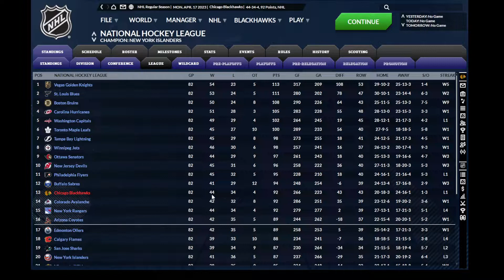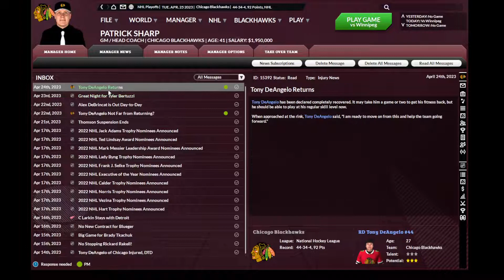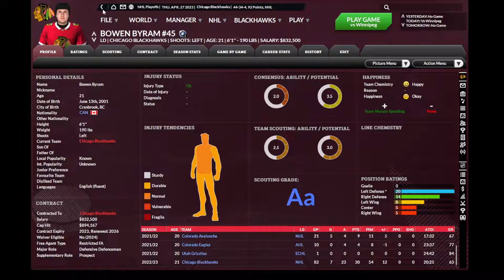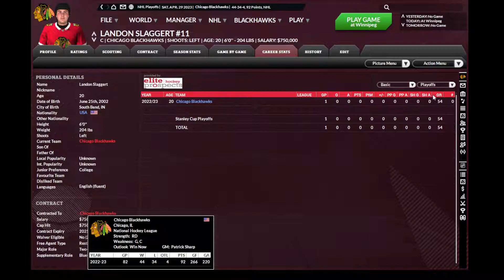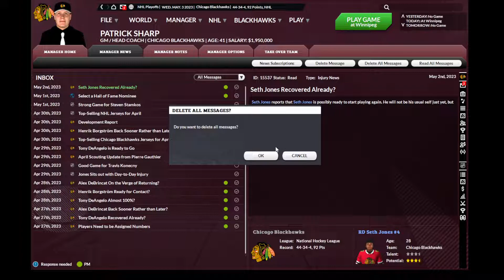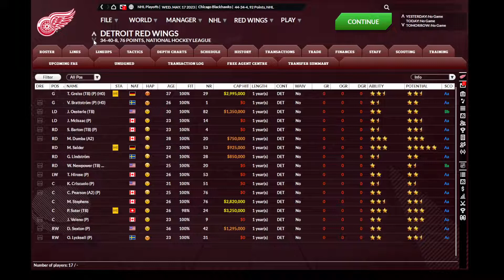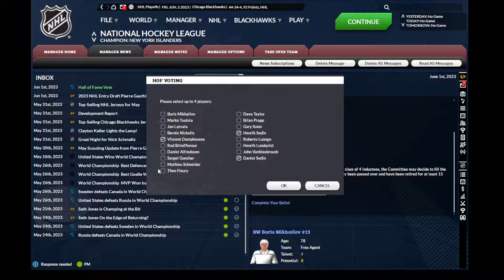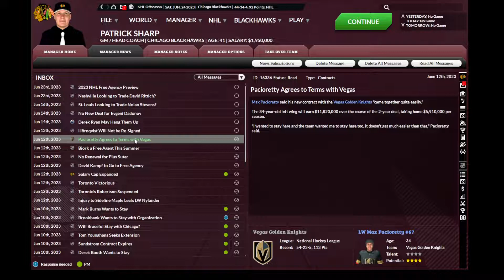PLAYOFF TIME!! | Part 5 | BACK IN BLACKHAWKS!! | Franchise Hockey Manager 8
Watch Patrick Sharp try and make a deep playoff run. Let's see what the outcome is.